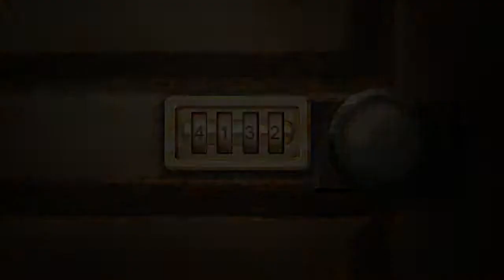Spooky's House of Jump Scares [8] - Die kleine Meerjungfrau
Wir treffen eine Meerjungfrau, die uns näher kommt, als mir lieb wäre.

Spooky's House of Jump Scares ist ein Free-To-Play Titel bei dem wir 1000 Räume voller Horror (und Jump Scares) erkunden müssen.